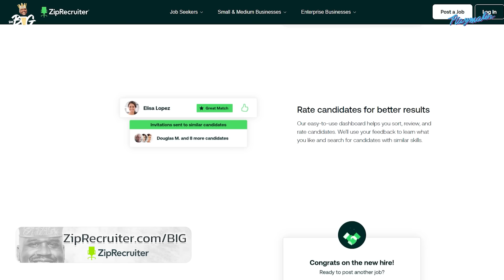Shaq Shares Why Kevin Durant Doesn’t Belong In GOAT Debates, Untold Kobe Stories & More | Ep. #6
On today's episode Shaq, Lou Williams and Bill Bellamy go deep into the NBA, untold stories and much more. Make sure You watch it to the very end for crazy never before heard stories.

00:00 - 02:55 Intro
02:56 - 05:08 Shaq didn't want to mess with Lou
05:09 - 06:04 Lou Will on coaching
06:05 - 07:35 Bucks hiring Doc Rivers
07:36 - 09:09 The General Ad
09:10 - 12:48 Playing with baddies courtside
12:49 - 14:40 How Shaq found out Bill's his cousin
14:41 - 16:25 Lou Will on playing with Allen Iverson
16:26 - 17:22 Magic and Jerry West stopped Shaq from hazing Kobe
17:23 - 24:16 Lou Will snuck out of NBA bubble with Jack Harlow?
24:17 - 28:57 Zip Recruiter Ad
28:58 - 32:44 Lou Will shares untold NBA Bubble stories
32:45 - 34:54 How Bill ended up at a male pageant
34:55 - 36:28 Bill talks about Terminal D
36:29 - 37:50 Competing with Shaq's fame
37:51 - 39:07 Shaq unleashed his dogs on a Ferrari
39:08 - 41:25 Lou Will almost got carjacked by a fan
41:26 - 45:34 Shaq shares wild police stories
45:35 - 46:50 Bill on comedians stealing jokes
46:51 - 47:36 Bill's longevity in comedy
47:37 - 49:05 NBA before social media
49:06 - 50:37 Lou Will opens up about 6th Man role
50:38 - 51:50 Players know about their betting props?
51:51 - 57:11 KD's All-time ranking
57:12 - 01:00:35 Shaq on challenging Kobe early on
01:00:36 - 01:02:44 Kobe confiscated everybody's shoes
01:02:45 - 01:05:16 Shaq demanded Hardaway in Orlando
01:05:17 - 01:09:26 Lou Will's beef with Penny
01:09:27 - 01:11:10 Smoothest NBA players ever
01:11:11 - 01:12:30 Shaq gets called out for creating super teams
01:12:31 - 01:14:32 Bill's crazy Death Row stories
01:14:33 - 01:18:03 Shaq still wants to tase everybody
01:18:04 - 01:21:04 Bill's reaction to Katt
01:21:05 - 01:22:26 Ending

The General has been offering quality coverage for over 60 years. They offer flexible payment plans, the ability to pick your due date, and low rates and low down payments. Visit TheGeneral.com today, to get a quote.

Go to this exclusive web address to try ZipRecruiter for FREE Again, that’s
ZipRecruiter. The smartest way to hire

MB01SXSTYBEPJSS